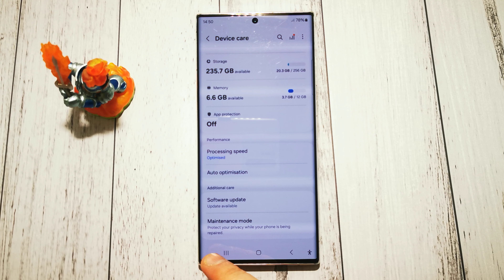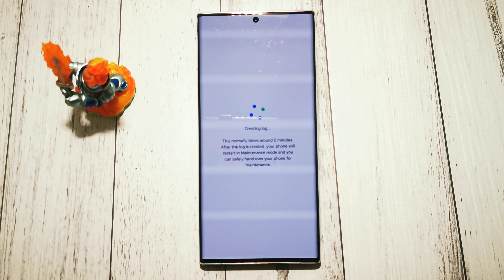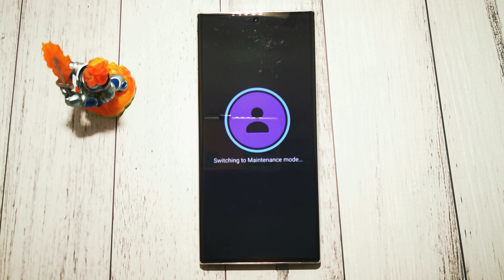SAMSUNG GALAXY S22 ULTRA: How to enable meintenance mode | Quick Guide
Welcome to GSMDiY! In this step-by-step guide, we'll walk you through how to enable meintenance mode in SAMSUNG GALAXY S22 ULTRA

Stay updated with the latest phone insights, reviews, and more on our Instagram profile. Feel free to drop a comment if you have any questions or want to share your experiences with SAMSUNG GALAXY S22 ULTRA!

If you have any questions or need further assistance, don't hesitate to ask in the comments section below. 📲